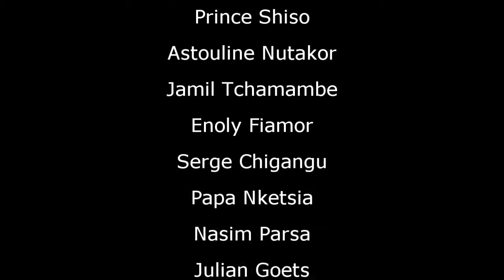BWC Jam Session 1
A short compilation of the songs sang during the first recorded jam session for the year 2016. (Recorded on 5 February 2016 and edited by Edward Amaya)